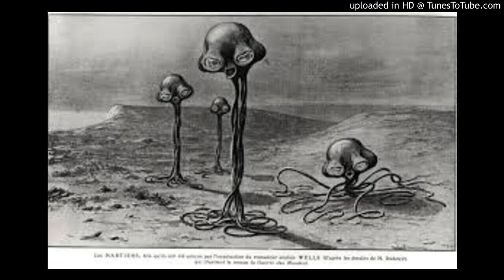Is Covid 19 a Virus From Outer Space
Gnostic perspective on the global plandemic 2020